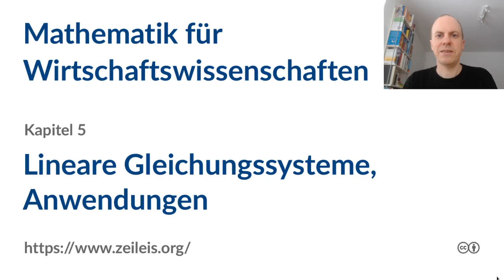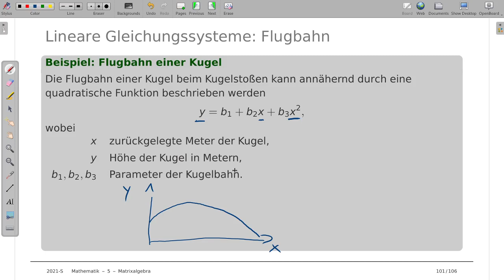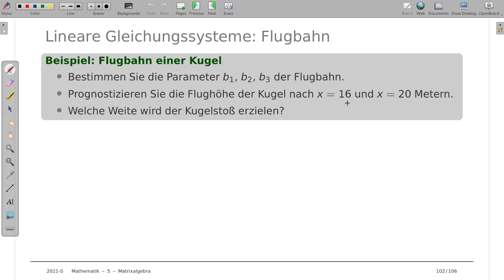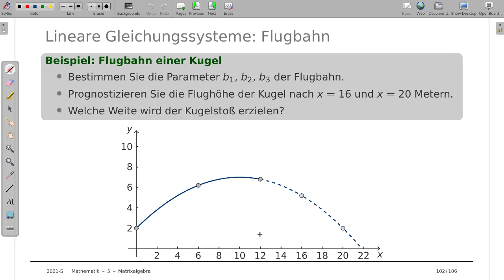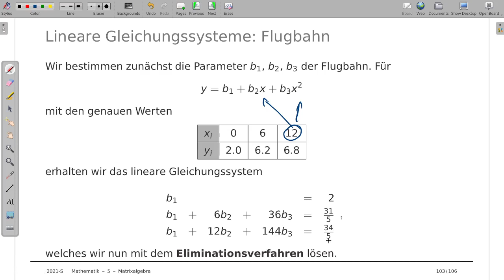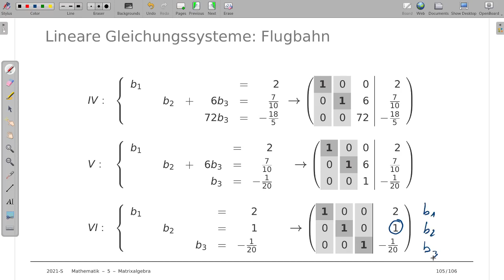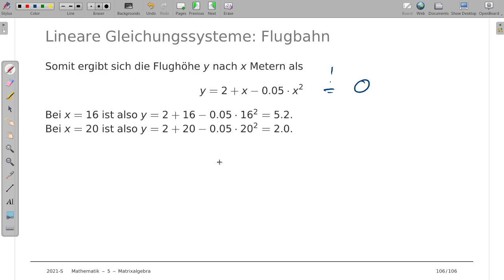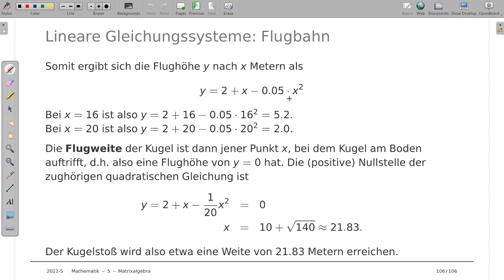Mathematik für Wirtschaftswissenschaften 5n: Lineare Gleichungssysteme, Anwendungen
Thema: Anwendungen von linearen Gleichungssystemen (Flugbahn einer Kugel)
Vorlesung: Mathematik für Wirtschaftswissenschaften